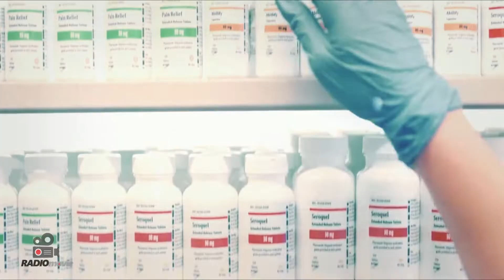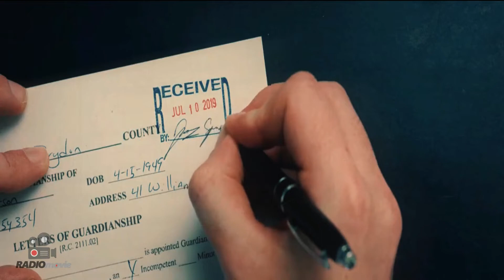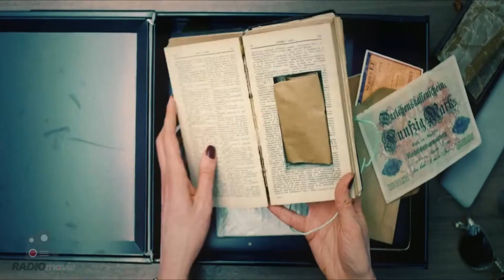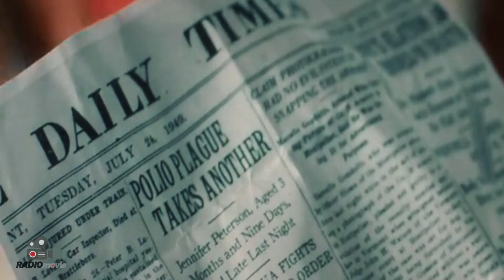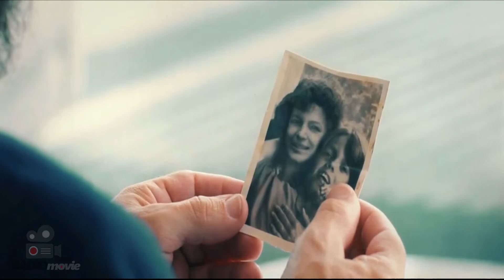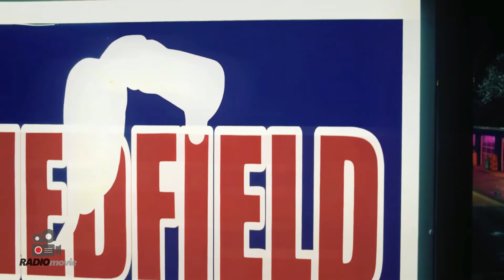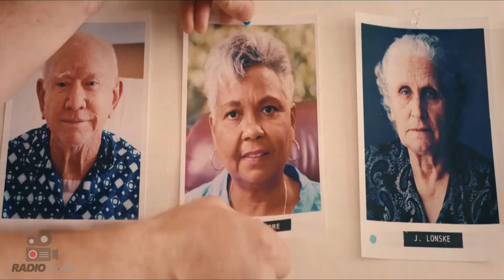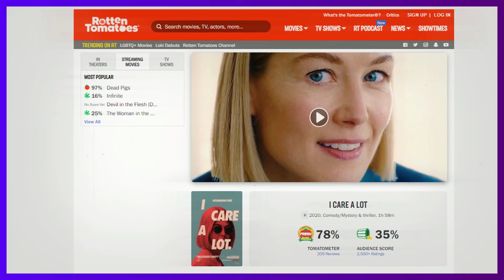SINDIKAT PENIPUAN LANSIA KAYA KENA BATUNYA DAN HARUS BERTARUNG DENGAN MAFIA RUSIA || I CARE A LOT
Penjelasan Film I CARE A LOT (2020).
Alur cerita film I CARE A LOT (2020).
Rangkuman film I CARE A LOT (2020).

Hi guys..bertemu kembali dengan RADIOmovie.
Di video ini kami akan menceritakan alur cerita runut dan lengkap film ini sehingga kalian paham jalan cerita.
Genre film ini adalah Crime, Thriller, dan Dark Comedy.
Video ini dilengkapi dengan peta-peta lokasi dalam film, dugaan plot hole (menurut pendapat sendiri guys), disertai kesimpulan dari film ini, dan juga sedikit informasi tambahan untuk menambah wawasan kita.

Cerita yang ditawarkan oleh film ini benar-benar baru guys.
Menceritakan sebuah sindikat perwalian yang dipimpin seorang perempuan yang bosan miskin.
Mereka bekerja dengan cara menipu para lansia kaya, berbekal surat diagnosis palsu dari dokter yang juga anggota sindikat penipuan ini.
Para lansia tersebut dinyatakan pikun berat dan berkurang daya ingat sehingga harus memiliki wali untuk mengatur dan menjaga lansia tersebut.
Lansia yang menjadi sasaran ditempatkan secara paksa di panti jompo dengan surat perintah pengadilan, kemudian harta bendanya dijual dengan alasan untuk membiayai perawatan dan mengaji wali.

Permasalahan bermula ketika sasaran penipuan berikutnya adalah seorang lansia, yang ternyata adalah ibu dari boss Mafia Rusia cebol.
Ibu dari Mafia Rusia ini menggunakan identitas palsu, sehingga sindikat penipuan lansia mengira target mereka tersebut aman tanpa masalah.
Si boss Mafia Rusia ini tidak terima dengan penipuan yang dilakukan terhadap ibunya, dan dia segera membuat perhitungan dengan sindikat tersebut.

Bagaimana kisah selanjutnya guys, apakah bos mafia Rusia ini berhasil menumpas sindikat penipuan lansia ini atau malah sebaliknya?

Silahkan simak videonya sampai habis guys..

Jika suka dengan video kami, dukung kami di link Saweria dan Trakteer berikut ini :
Dukungan anda sangat berarti bagi kelangsungan karya dari channel ini.

Timer isi videonya guys, jangan lupa subs :D
Chapters :
00:00 Teaser & Trailer I Care A Lot 2020
01:00 Intro RADIOmovie
01:11 Prolog (pendahuluan) I Care A Lot 2020
02:44 Isi Alur Cerita Film I Care A Lot 2020
30:52 Kesimpulan Film dan Fun Fact dalam Film I Care A Lot 2020

I CARE A LOT (2020) Indonesia.
I CARE A LOT sub indo 2020.
Alur cerita I CARE A LOT 2020.
I CARE A LOT 2020 alur cerita.
I CARE A LOT 2020 review.
Review I CARE A LOT indonesia 2020.
Rangkum cerita film I CARE A LOT 2020.